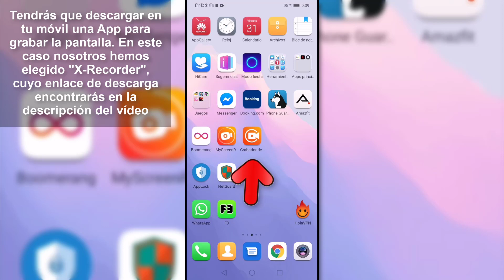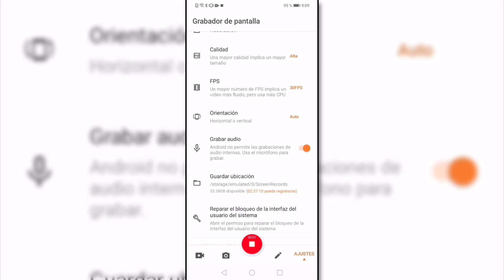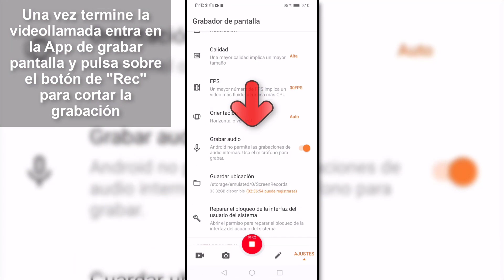🔴 Cómo GRABAR VIDEOLLAMADAS de WHATSAPP con audio ANDROID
Videotutorial de Solvetic para saber cómo grabar videollamadas de WhatsApp con Audio Android paso por paso 📝 𝗠𝗔𝗦 𝗧𝗥𝗨𝗖𝗢𝗦 𝗪𝗛𝗔𝗧𝗦𝗔𝗣𝗣

Gracias a este tutorial vas a saber cómo grabar una videollamada de WhatsApp con Audio en Android y todo lo que tienes que hacer para conseguirlo.